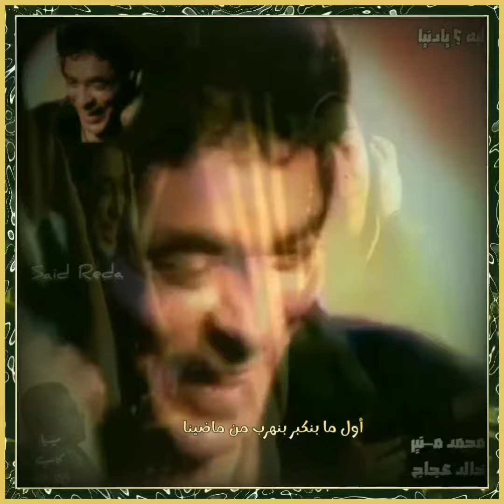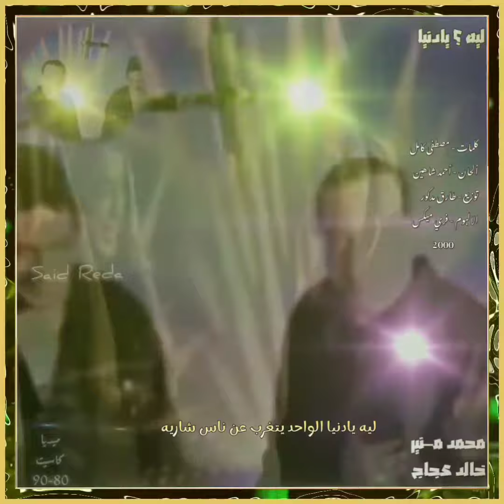ليه ؟ يادنيا 🎚️🎞️🎙️ محمد منير & خالد عجاج